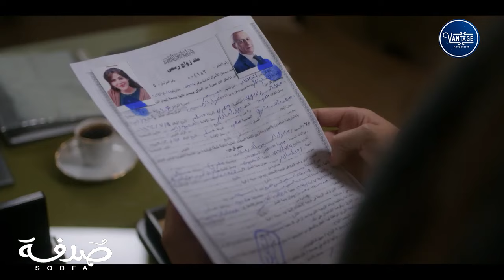عمه اتجوز البنت اللي بيحبها .. شوف هيعمل معاه ايه 😳🔥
"تدور الأحداث حول (صدفة)، التي تحمل سرًا خطيرًا تسعى ﻹخفائه عن الجميع، ولكن علاقتها بـ(مهران) تدفعها لكشف هذا السر، مما يجعله يسعى وراءها ليعرف الحقيقة.
طاقم العمل: ريهام_حجاج - خالد_الصاوي - عصام_السقا - سلوى_خطاب - رحاب_الجمل

ـــــــــــــــــــــــــــــــــــــــــــــــ